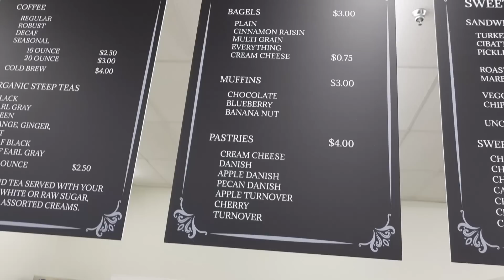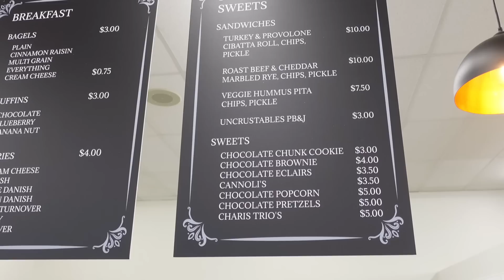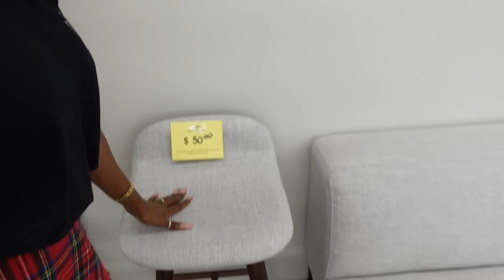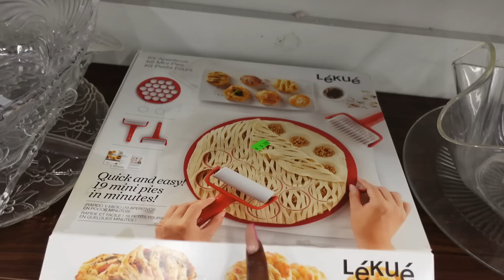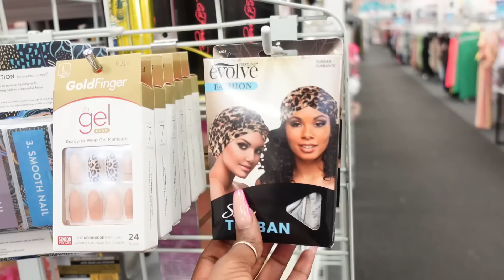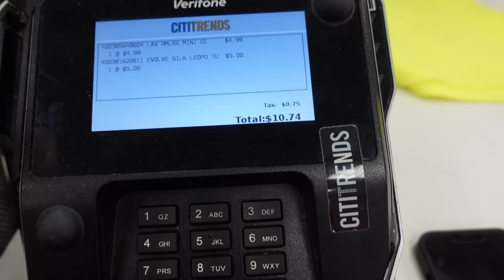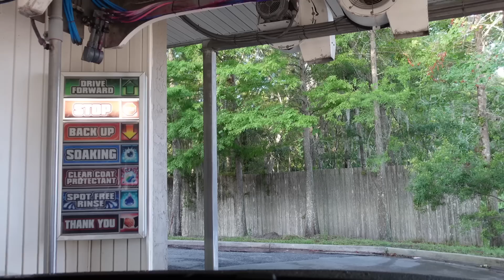I WANTED THESE SO BAD!!!! Thrift With Me + Shopping + Memorial Service | RushOurFashion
Hey Guys! Spend the day with me as I shop for thrifted furniture, head to a couple of retail stores, and attend a memorial service for a longtime friend.

Want to send me products from your business or just anything? 📬

CRM Thrift Store
7200 Normandy Blvd
Jacksonville, FL